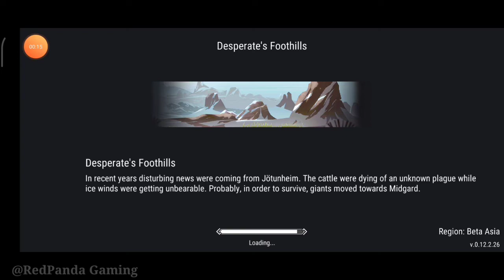Frostborn TheBeginning| PvP beta| Naked warrior| Main Asia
After the Global release me and my boys decided to re start our journey in the main asian server.
Hopefully we will try to catch up with the flow.

Moreover blackpanda has settled in beta Asia with a wife and a child who will be the future Viking just like him, therefore he won't be joining the seas with us. So, we are in search of a new warrior to explore experience and enjoy the world of Vikings!!

Just started new.